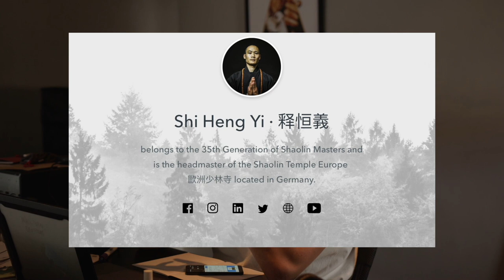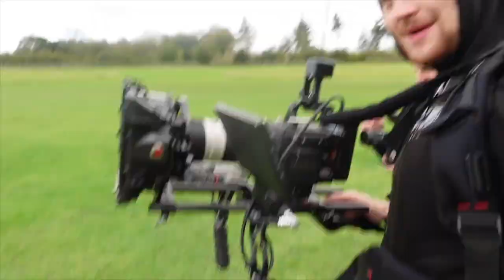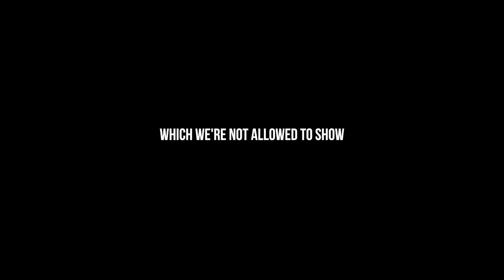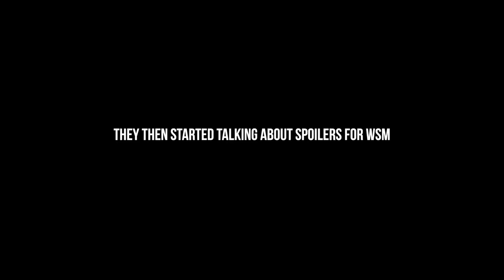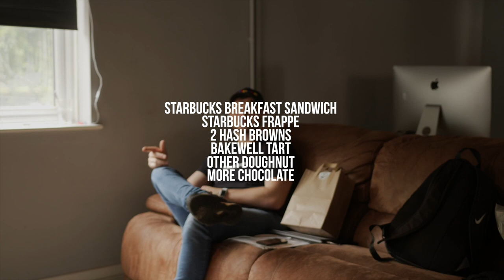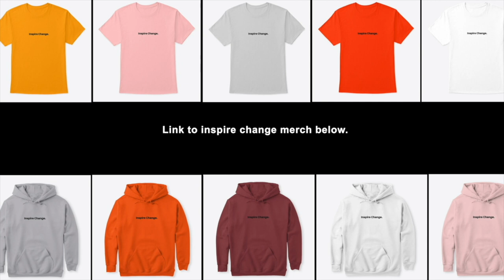The Worlds Strongest coach came to visit us! ft. Dan Hipkiss | Mulligan Brothers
My Gear
SET UP 1 ( Silent Killer )

Set up 2 ( The beast )
NTG2B mic
F6 Zoom audio recorder
Mic scratch
Lens Sigma 18-35

In todays vlog the Worlds Strongest coach Dan Hipkiss comes to visit us we talk about WSM 2021 and also go through a podcast set up for his new podcast coming out soon! I also interview shi heng yi which didn't go to plan... and to top it all of it also was my birthday and I eat a lot of food! Let's gooooooo.